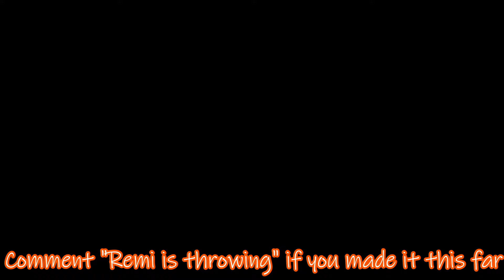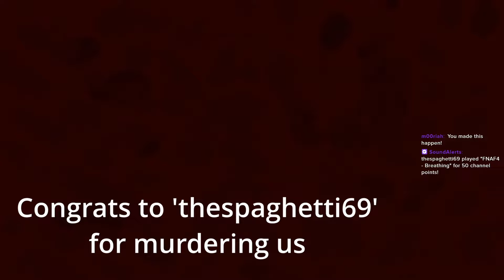Five Nights at Freddy's 4 HALLOWEEN EDITION: Crew Inc Spooky Week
It's spooky. It's scary. It's impossible. It's FNAF 4 HALLOWEEN

Today marks the beginning of Crew Inc Spooky Week

We are going to be playing and uploading a different scary game each day for the week leading up to Halloween.

-Diz(Owen)